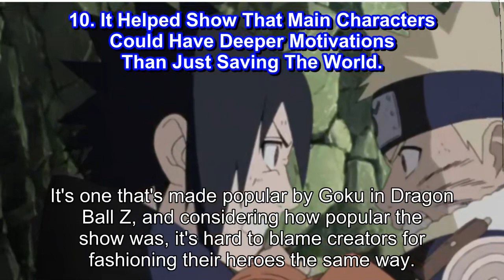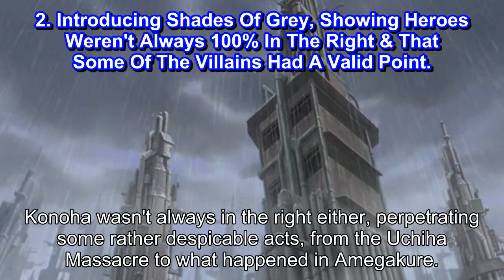10 Ways Naruto Has Impacted The Shonen Genre